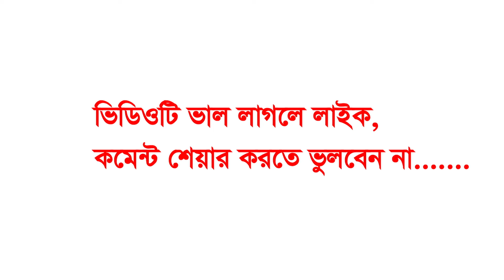মসজিদে নববী থেকে শিয়াদের লাশ চুরি। মুহাম্মদ খাজা মাহবুবুর রহমান জগৎপুরী। Khaja Mahbubur Rahman